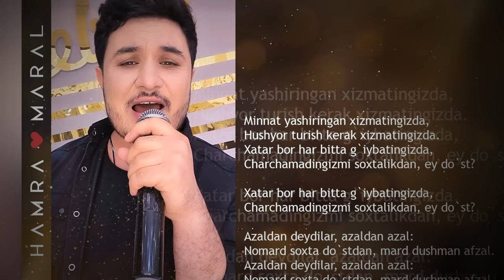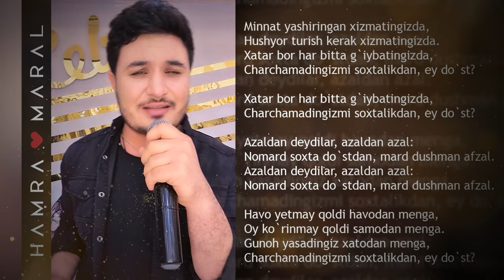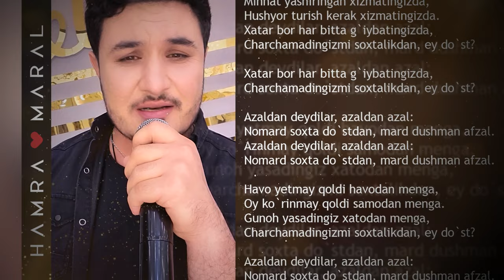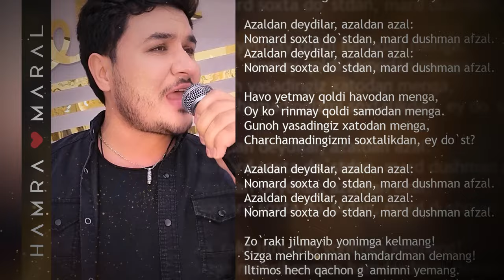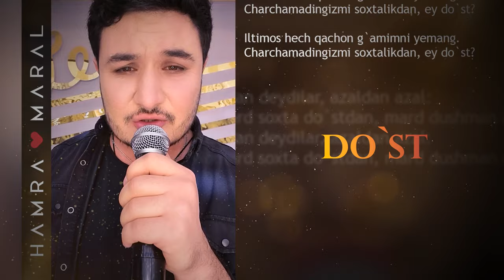HAMRA HASANOV - DO`ST (Ozoda Nursaidova - Ey Do`st) COVER VERSION